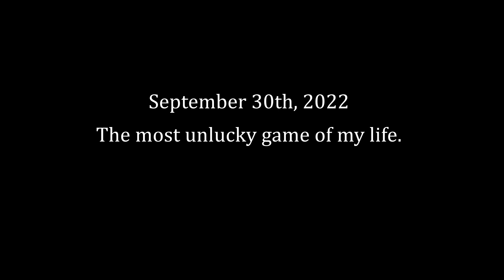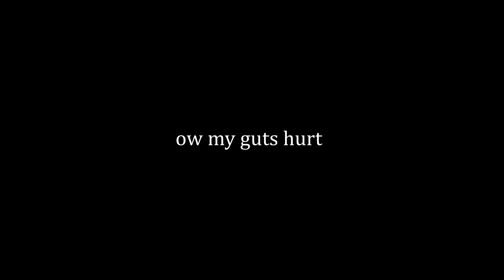He Won The Lottery.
Music Breakdown:
1. Kirby Air Ride City Trial Day theme
2. Kirby Air Ride City Trial 1 minute remaining theme